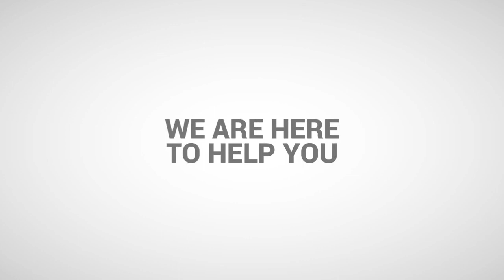St Paul Paint Store with Benjamin Moore Paint at Abbott Paint & Carpet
~ ~ Your local St. Paul Home Improvement Store worth the short 15 minute drive from Minneapolis [depending where you are coming from]. Large selection of premium paint for all budgets. Paint specialists working at Abbott Paint for 15-20 years - We Know Paint. We are here for you all along your project; before, during and after. Best Paint - Best Prices - Best Support.

What really sets us apart from the big-boys is our Service. Many of our employees have been with us for 15-20 yrs. and in each department you will find only trained specialists. We still match the majority of paints by hand because computers are limited and cannot achieve what we do by eye with our years of experience.

Abbott Paint & Carpet has served the Twin Cities for over 70 years and we specialize in: Premium Paints, Benjamin Moore, Carpets, Flooring, Window Treatments, Hunter Douglas, and environmentally friendly options.